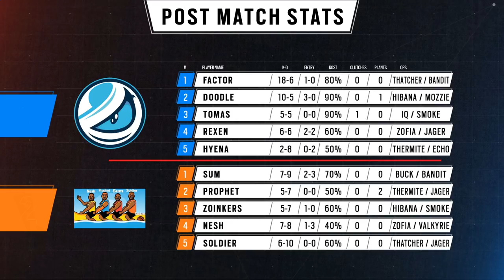Luminosity vs. Banana Boat Crew | Rainbow Six: US Nationals - 2019 | Stage 3 | Week 3 | Western Conf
Watch the match between Luminosity and Banana Boat Crew of the Western Conference Stage 3 Week 3 Top 4 of the US Nationals Season 2.

7:54 - Pick and Bans

10:05 - Map: Club House